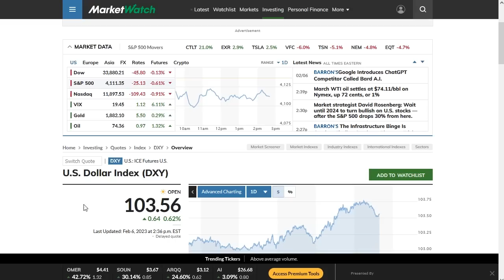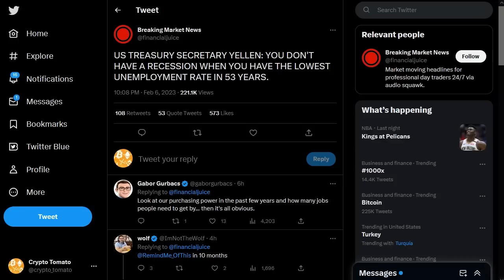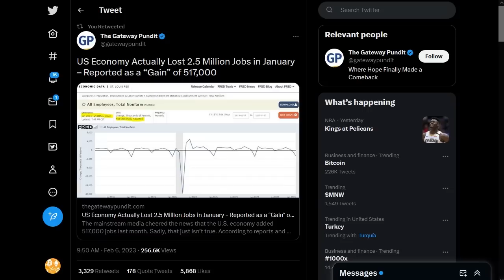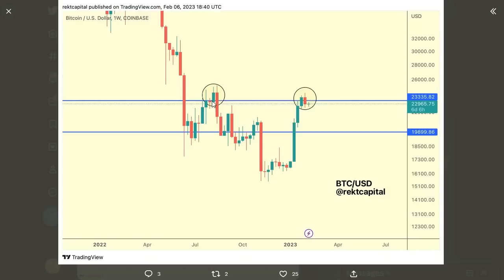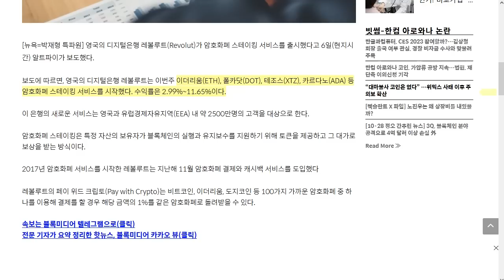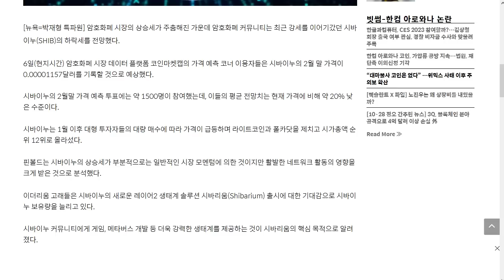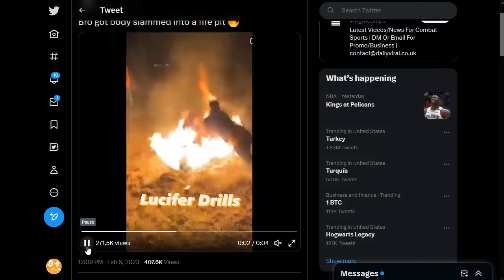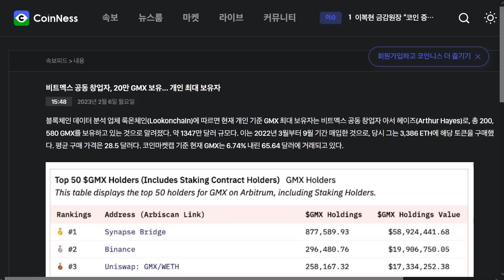2/7) 달러 강세에 증시 및 비트 주춤, 위기 오나? 최강의 인기 AI 코인 리스트 및탈중앙 파생상품 거래소 코인들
디센트 암호화폐 지갑

BTC: 1E8zit1Zkhx5DFEVfDAxqCFG4vw29mNjC4

ETH: 0x1cbc9f621e288584b5e8f8a01e62c71752a40406

USDT(TRC20) : TGAQ6KEBks5ETChnrWvqPGrDMVhMmqTBPu